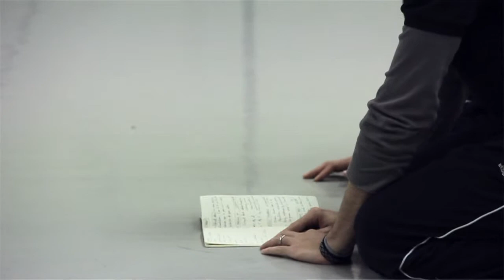Fernando Melo reflects on "Tending to fall"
Choregograher Fernando Melo reflects on "Tending to fall" - one part of the programme "Crazy Mixmas" with GöteborgsOperans Danskompani.

Plays Dec 6th 2012 until Jan 2nd 2013